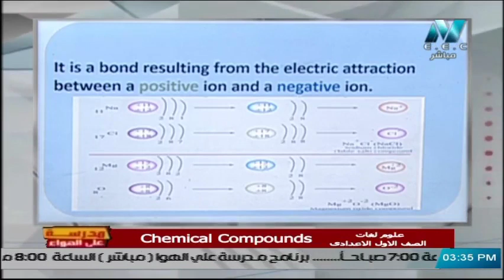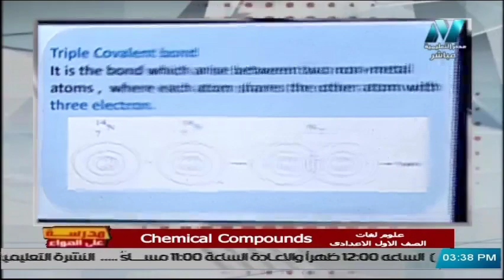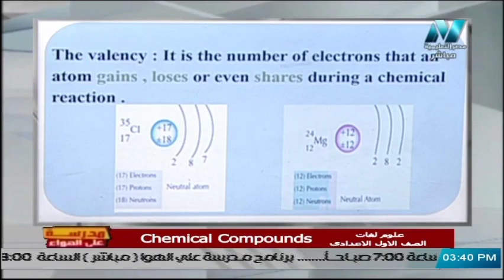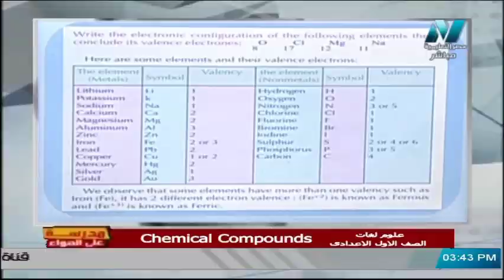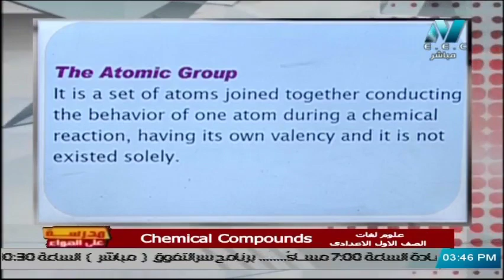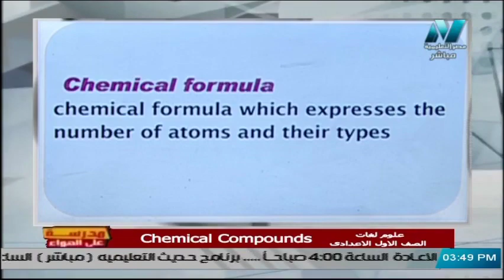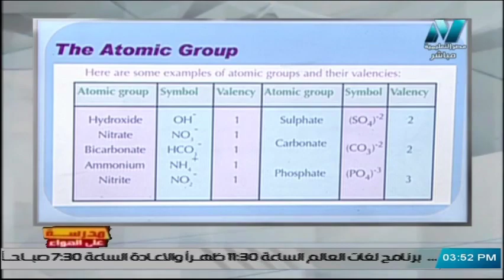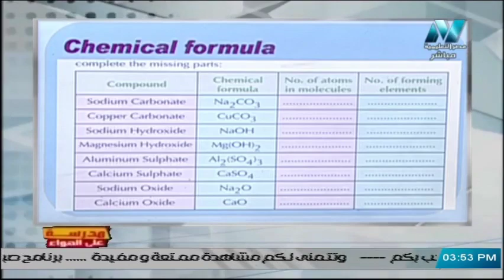علوم لغات الصف الأول الاعدادي 2020 ( ترم 2 ) الحلقة 3 Chemical Compounds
تقديم المادة العلمية أ / هبة أبو ليلة
حلقة يوم الاربعاء 19 فبراير 2020 من برنامج مدرسة على الهواء هو أول برنامج تفاعلي مع الطلاب على الهواء مباشرة ويذاع يوميا من الساعة 12 ظهرًا حتى الساعة 2 ظهرًا ومن الساعة 3 مساء حتى الساعة 5 مساء ومن الساعة 8 مساء حتى الساعة 10 مساء